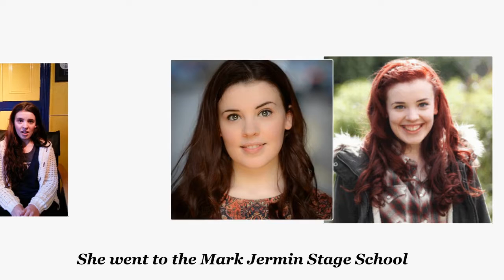LEONA KATE VAUGHAN- Facts, Bio, Age, Personal life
LEONA KATE VAUGHAN
D.O.B: 13rd, February
Occupation: tv actress